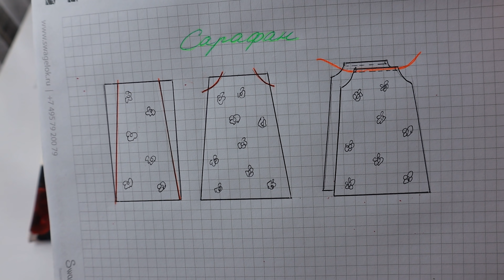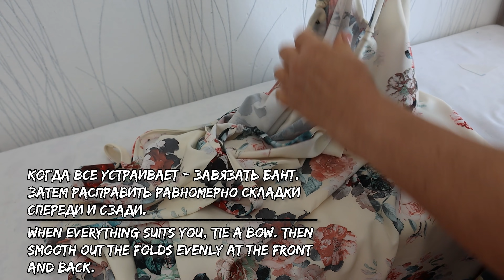Купила красивую ткань и сшила чудесный сарафан всего за полчаса. Просто и красиво на лето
Если вы совсем не имеете опыта в шитье, но очень хочется научиться, то надо начинать с самых простых вещей. Лучше всего брать ткань, которая легка в обработке, не обсыпается, не скользит, - типа хлопка. Каждый шов надо проглаживать во время шитья.
Не стоит браться за сложные вещи, иначе есть риск все испортить и разочароваться в этом деле. Всему этому нас учили в школе на уроках труда. Первое, что мы шили, был ситцевый фартук, второе ночная рубашка.
Сегодня сшила летний сарафан по самой простой выкройке, на основе прямоугольника. Этот незаменимая вещь в летнем гардеробе для отдыха в жару. Хорошо, когда одежда свободная и не прилегает к телу.
Чтобы рассчитать ширину прямоугольника, надо померить обхват груди и бедер. К самой большей мерке прибавить от 10 до 20 сантиметров, можно и больше. всё зависит от того насколько широким будет сарафан.
Расход ткани в зависимости от этих размеров. Кому-то хватит одной длины, а кому-то - двух. Себе я шила по косой. Можно сделать его полностью прямым. Пройму опустила на 15 см и сделала скосы. Переднюю половинку на линии груди можно сделать чуть ниже задней.
1) Линию проймы обработала косой бейкой. Для этого свернула ее вдвое и пристрочила, края обметала. Отвернула бейку и прострочила на лицевой стороне. Этим способом пользовалась первый раз, получилось быстро и аккуратно.
2) Далее сделала подгибку на 2 см вверху переда и спинки для шнура.
3) Сострочила боковые швы, обметала.
4) Подшила низ изделия. Он у меня полукруглый.
5) В принципе сарафан готов. Осталось сделать шнур для бретелей. Для него вырезала полосу по косой линии. Сострочила и вывернула.
6) Шнур проходит по передней и задней части. Теперь сарафан надо одеть на себя и отрегулировать длину лямок на плечах. Когда все устраивает завязать бант. Расправить равномерно складки спереди и сзади.
Получился удобный наряд на море! Только соломенной шляпки не хватает.